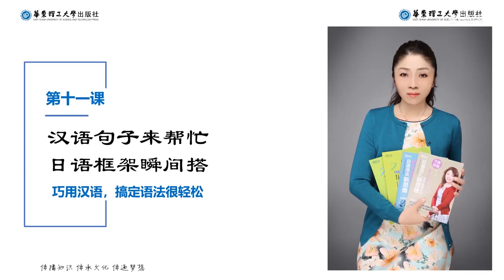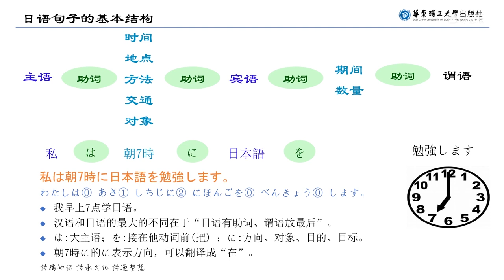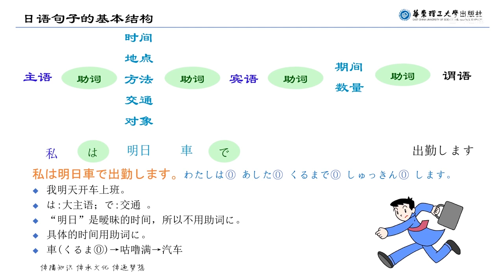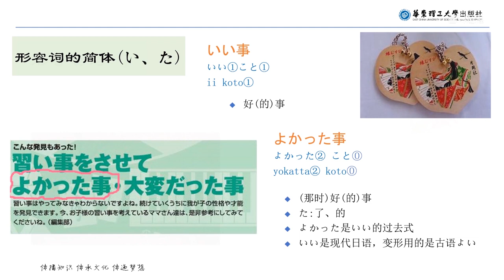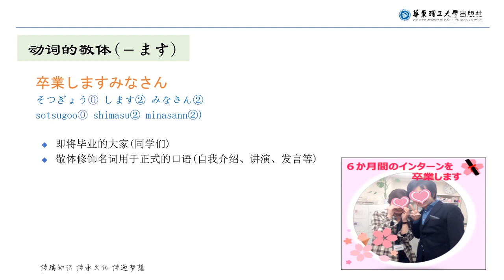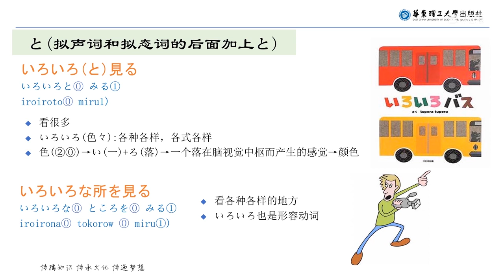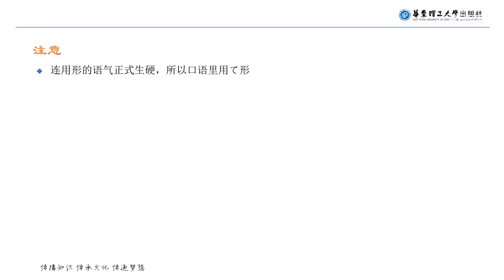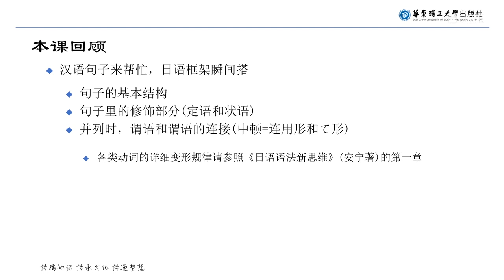11汉语句子来帮忙 日语框架瞬间搭